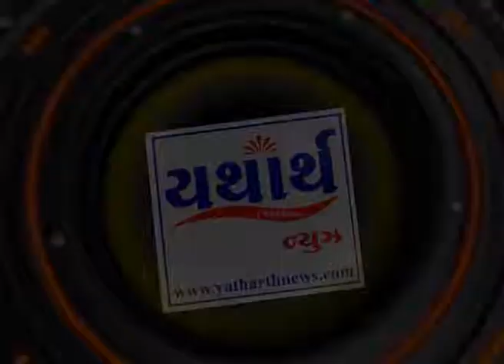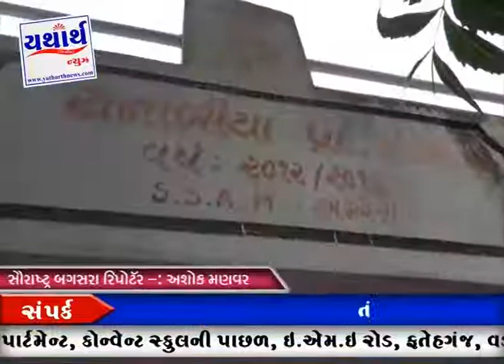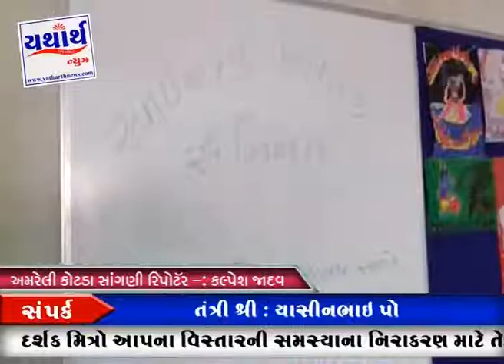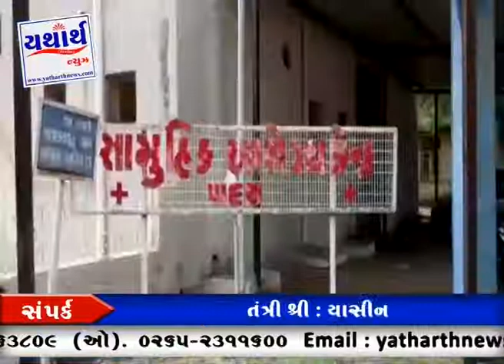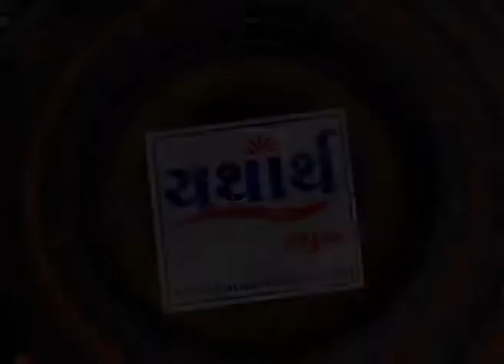31 08 2017 YATHARTH NEWS